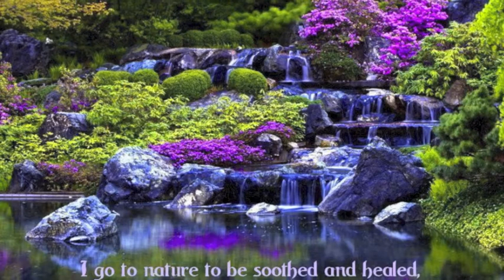Another Original Music video 'one day soon' by Russell Wicks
Music video of another of Russell Wicks original songs.Another song completely written and recorded by RJ Wicks ( Eldorado Rock) on his 'Wild & Free CD. This song is about the grief RJ feels for the death of his mother as she died at age 54 of breast cancer.
A close to the heart  song about the self experiences of coming through troubles and tribulation, and then finding the light on the other side of the darkness. A song for those who want to believe in the light and who realise life is a journey to travel through and learn.
Russell lives on the side of Mt Taranaki in New Zealand, and many of his songs are influenced by nature, which he loves.